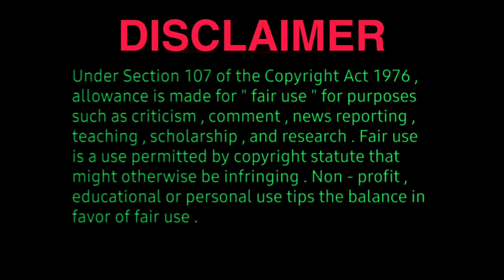Rajinikanth Jailer update-pacha elai song review - ramsetu update - Dasara keerthi suresh new poster